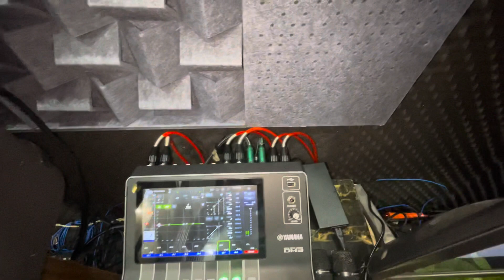L’acoustics thương hiệu âm thanh karaoke cao cấp dành cho người chơi đẳng cấp